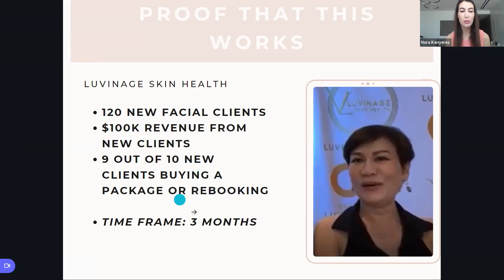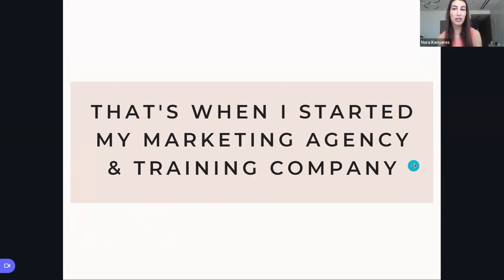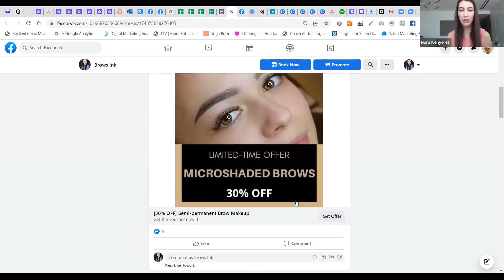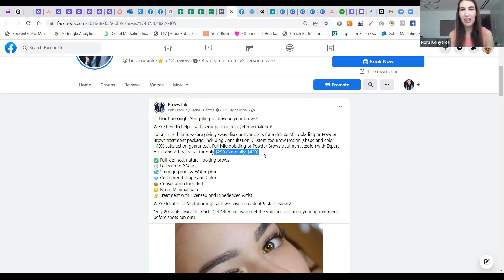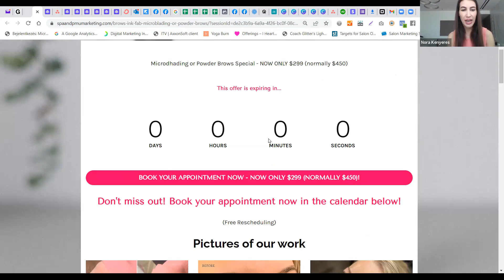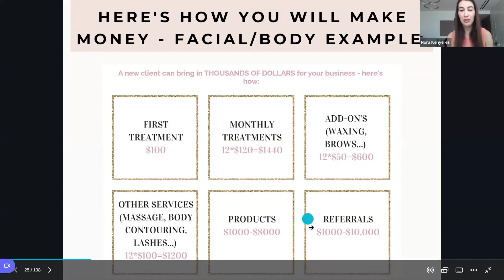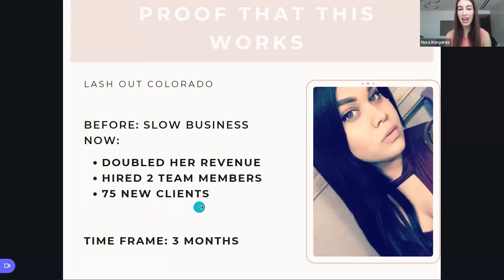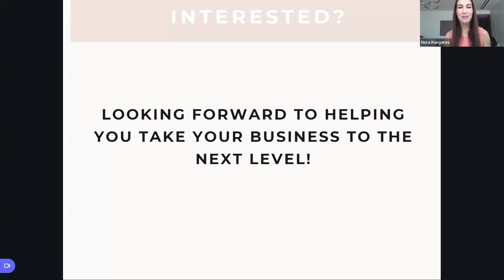day 1 bootcamp